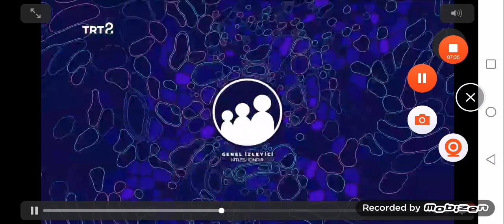TRT 2 - fragman bitiş ve akıllı işaretler jeneriği (Genel izleyici) (2020)